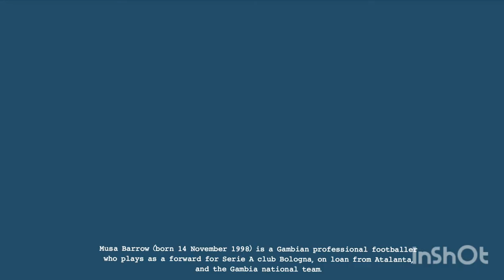Musa Barrow insane skills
Musa Barrow (born 14 November 1998) is a Gambian professional footballer who plays as a forward for Serie A club Bologna, on loan from Atalanta, and the Gambia national team.